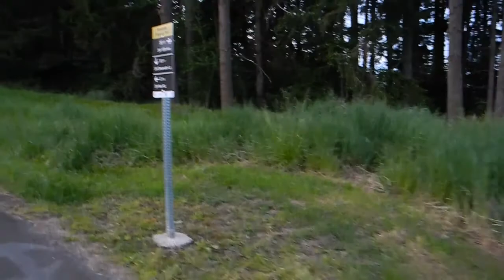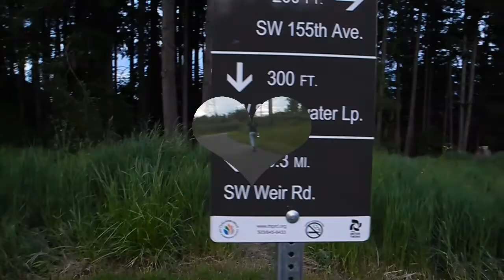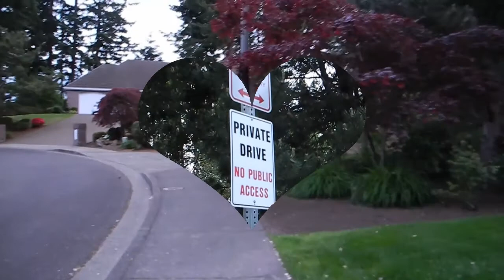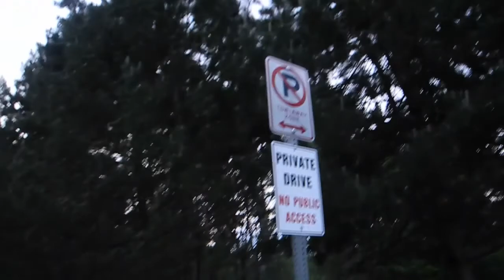Walk & Talk Vlog #2 || Oregon Part 2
Join me on my walk! Part 2 of my walk & talk vlog in Oregon.

Enjoy $10 off your first order of $50 or more at Worldmarket.com

Check out The Honest Company!  Get essentials for baby and home that are safe, responsibly made, and stylish at Honest.com.